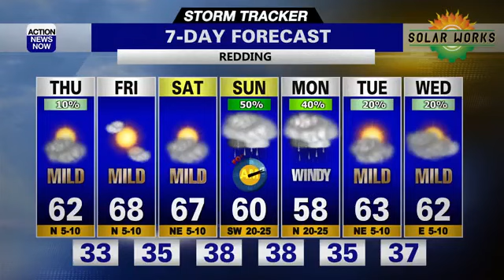Storm Tracker Weather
Another round of mountain snow along with valley rain and thunderstorms for northern California today, and a few funnel clouds were spotted, too. Our active weather will be quieting down tonight, and we'll have more sunshine tomorrow.